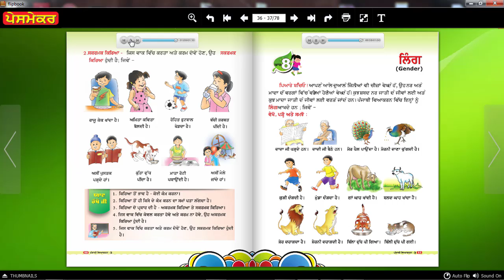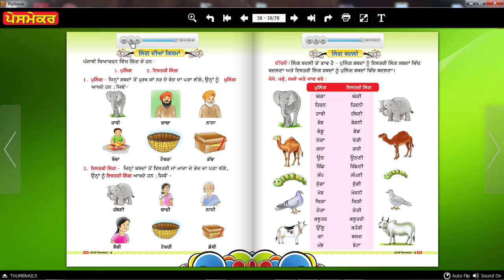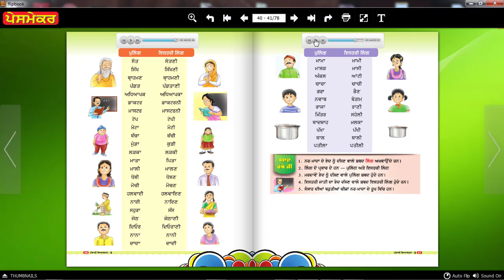n viyakaran pt 8 lingh gender